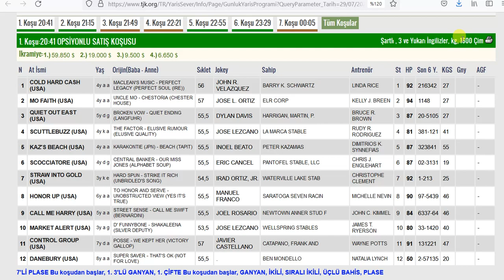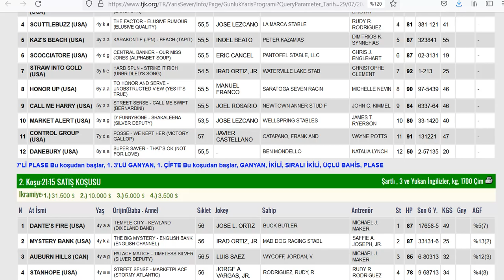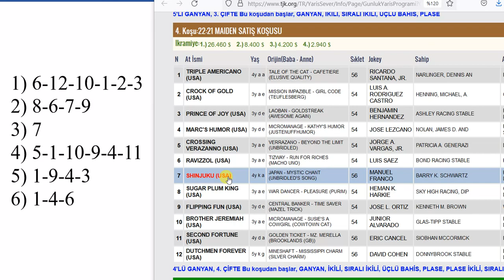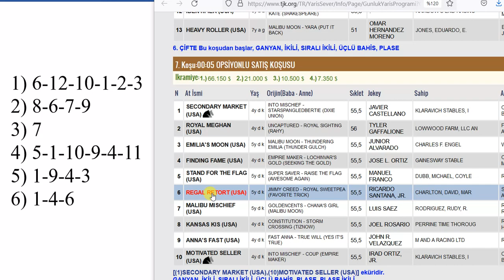29 TEMMUZ 2021 SARATOGA 6’LI GANYAN TAHMİNİ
29 TEMMUZ 2021 SARATOGA 6’LI GANYAN TAHMİNİ
29 TEMMUZ 2021 SARATOGA 6’LI GANYAN TAHMİNİ
29 TEMMUZ 2021 SARATOGA 6’LI GANYAN TAHMİNİ
Yabancı, at, yarışı, tahminleri,
29 TEMMUZ 2021 SARATOGA at yarışı tahminleri,
29 TEMMUZ 2021 PERŞEMBE SARATOGA
altılı ganyan tahminleri, tjk
29 TEMMUZ 2021 SARATOGA at yarışı yorumları,
29 TEMMUZ 2021 abd altılı ganyan yorumları,
29 TEMMUZ 2021 SARATOGA altılı tahminleri,
29 TEMMUZ 2021 PERŞEMBE yabancı akşam at yarışı tahminleri,
29 TEMMUZ 2021 PERŞEMBE SARATOGA altılı ganyan yorumları,